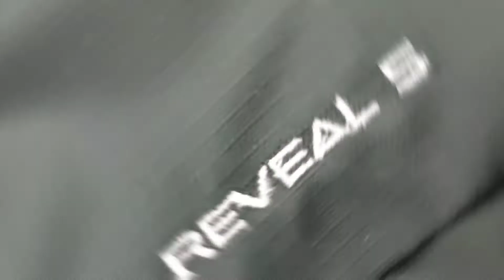🟢 NEW EIGER REVEAL SHOULDER 5L BLACK || 910007593 || TAS EIGER TERBARU SEPTEMBER 2022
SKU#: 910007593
EIGER REVEAL SHOULDER 5L BLACK

Detail produk
Simpan perlengkapan esensial harian Anda dengan rapi ke dalam Reveal Shoulder Bag.
Tas ini memiliki kompartemen utama yang cukup luas dengan sekat saku di dalamnya.
Pada kompartemen kedua dilengkapi saku organizer untuk menata barang bawaan anda agar mudah diakses.
Selain itu, terdapat juga saku di bagian belakang sebagai saku keamanan sehingga barang bawaan penting Anda terjaga dengan baik

Fitur :
• Dimension : 21,5 x 10 x 29 cm (Vol 5L).
• Material : Polyester 600D, Double Face Ripstop.
• Kompartemen utama dengan saku dalam.
• Kompartemen sekunder dengan organizer dan gantungan kunci.
• Saku belakang.
• Pita kait.
• Weight : 0.250000.

|| • PERHATIAN • ||
TERIMAKASIH.